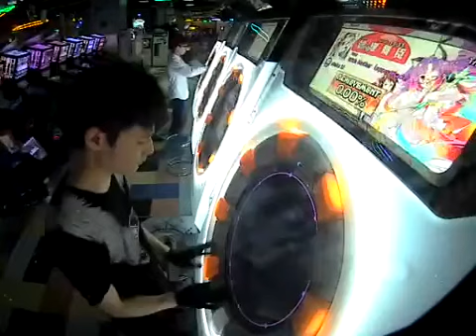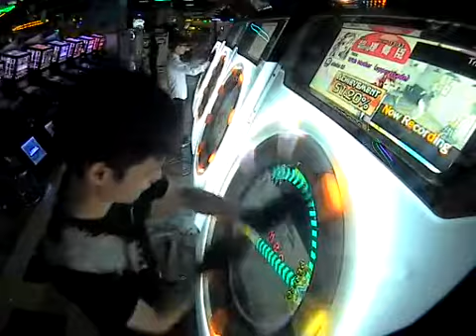[maimai] shake it! 100.57% AP